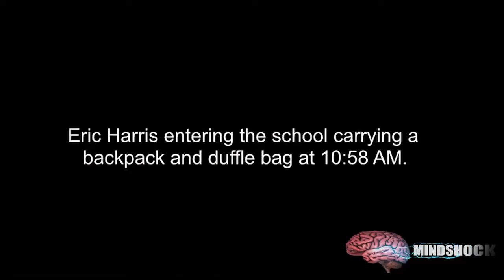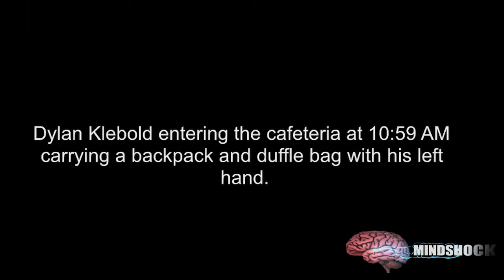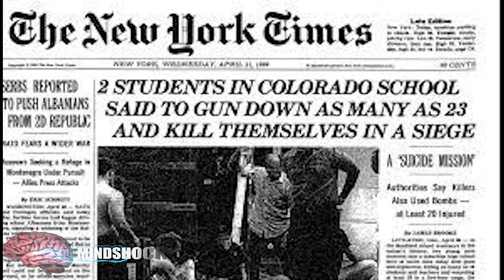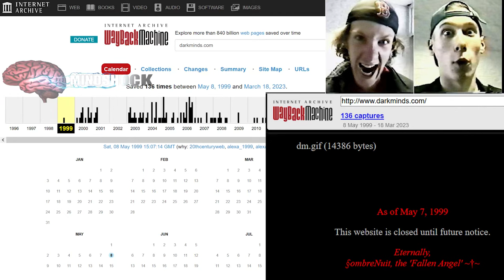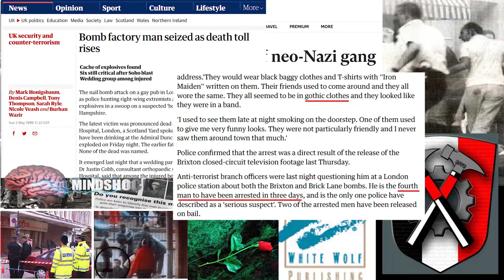THE COLUMBINE HIGH SCHOOL MASSACRE: SATANIC OCCULT ILLUMINATI SACRIFICE?